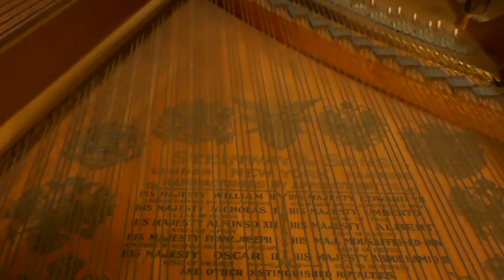Happy 2017! (New Year's Eve 2016)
ALFRED GRÜNFELD
Soirée de Vienne, Konzertparaphrase über Johann Straußsche Walzermotive aus "Fledermaus"